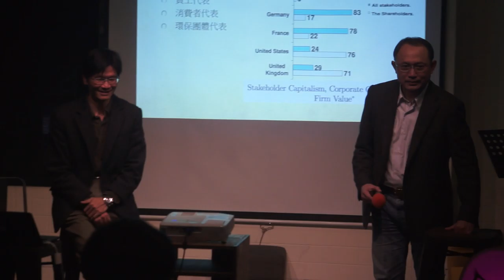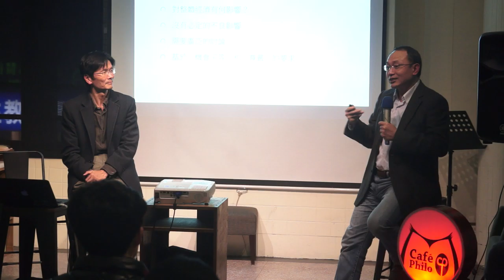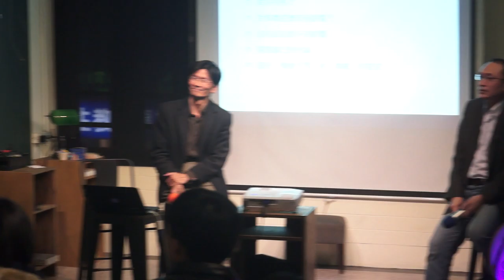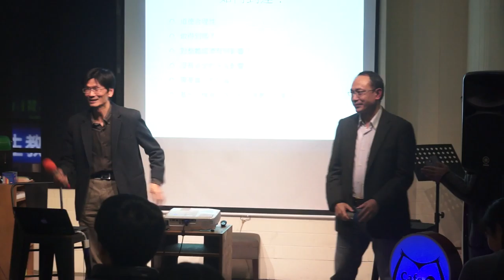20160115 【哲學星期五＠台中】─「新國家的人權展望：政治權與經濟權的新面貌」 Part 2 Q&A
2016年的總統與國會大選即將邁入倒數計時，在這最後一週所有政黨及候選人的選戰廝殺愈來愈激烈，或許大多數的人民，對於要投票給予那位候選人或政黨都已經在心裡有所定見，然而，當選戰在1月16日落幕，台灣社會的未來又將如何持續前進，這是每個人都無法迴避的問題。

無論如何，面對1月16日以後的台灣，人民都必須持續關注目前台灣仍存在的民主與經濟危機，同時監督新國會與新政府是否更能保障人權，阻止這些年來不斷失守、崩壞的民主憲政與經濟體制。民主憲政方面，從國會選制改革、陪審或參審制、政府資訊公開、行政程序的參與和監督，都是重要的多元民主參與的課題。而人民的經濟權利與社會權利議題方面，則包含從勞動條件到適當生活水準的基本經濟人權保障，到教育、醫療、家庭生活的社會權利保障。

本週哲學星期五＠台中，將在大選前這一天持續跟大家討論國家未來更重要的人權政策，人權公約施行監督聯盟召集人黃嵩立教授將就經濟權利與社會權利的關係，基於經濟民主的原則，對未來台灣社會如何免於免於剝削，縮減貧富差距提出看法；而公民憲政推動聯盟執行委員徐偉群教授也將從立法、司法、行政等三個政府權力的觀點，分別討論未來公民社會如何有更多元的參與。歡迎各位朋友在選前之夜來到哲學星期五＠台中與我們共同討論、展望新國家的人權政策。

【時間】2016/1/15 (五) 19:30 ~ 21:30
【主持】黃怡碧 | 人權公約施行監督聯盟執行委員
【主講】黃嵩立 | 陽明大學公共衛生研究所教授、人權公約施行監督聯盟召集人
徐偉群 | 中原大學財經法律學系副教授、公民憲政推動聯盟執行委員

【策劃行政】林俞辰、楊宗澧 【海報設計】賴怡伶 【開場主持】何鎧亘、高佳薏 、黃小奈【攝影】廖家瑞、潘惠閔 【錄影】許文烽、許淑惠、林呈翰 【網管】楊宗澧 【摘要】林俞辰、許華倩、施蘊芳 【行政協力】林信榮、陳沛依、陳燕琪、魏嘉慧、張睿銓